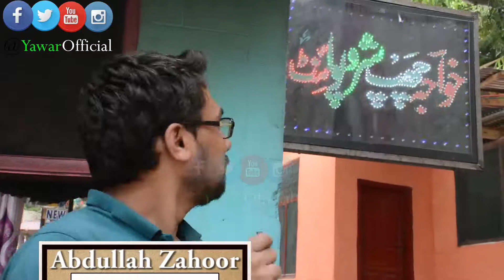Chapshoro | Traditional Food of Nagar Valley | Gilgit Baltistan